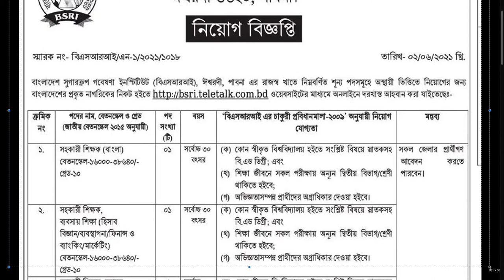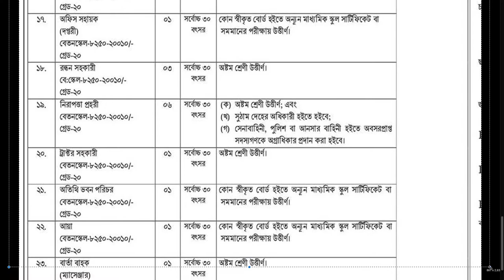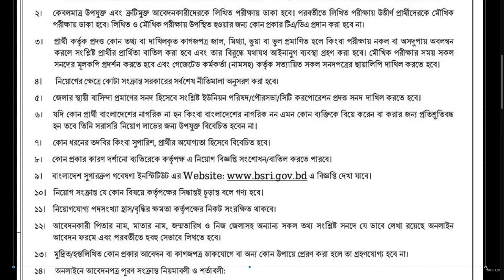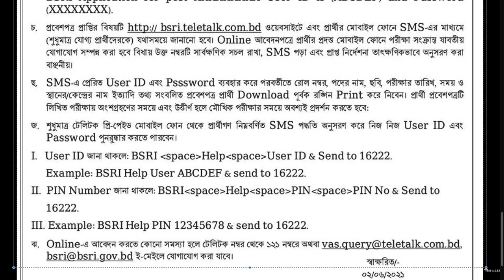Sugarcrop Research Institute Ishurdi Job Circular